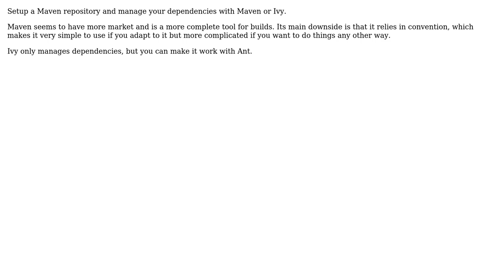Software Engineering: How to provide Java libraries internally?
With thanks & praise to God, and with thanks to the many people who have made this project possible! | Content (except music & images) licensed under CC BY-SA | Music | Images & others | With thanks to user SJuan76 user Bruder Lustig and the Stack Exchange Network Trademarks are property of their respective owners. You are responsible for your own actions.